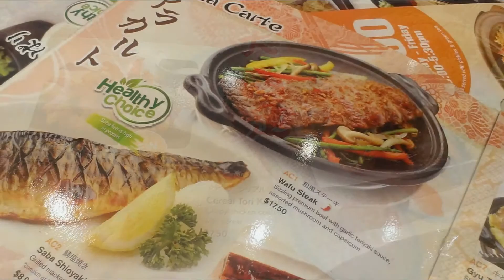20150506_HDB_BID_Team Bonding